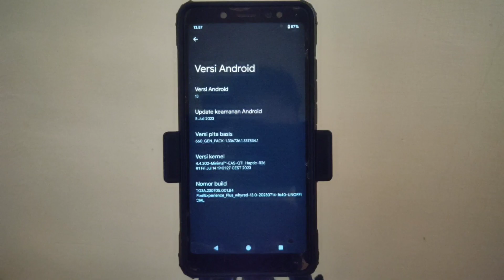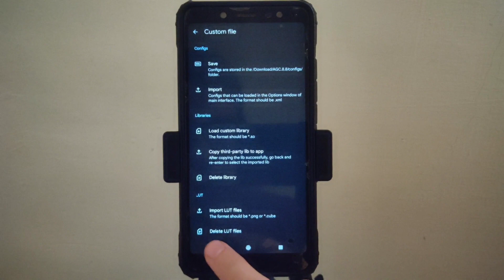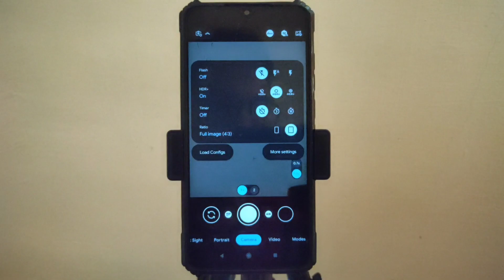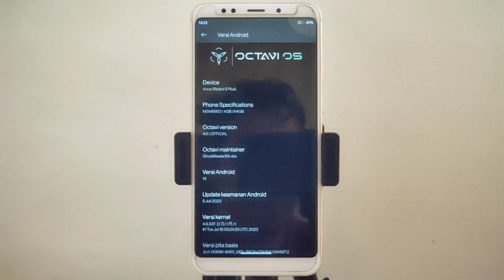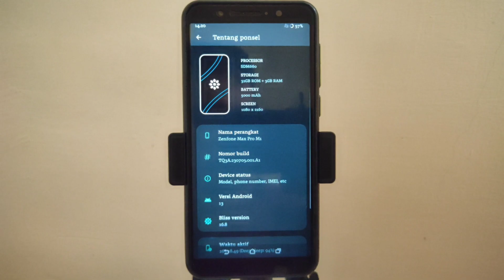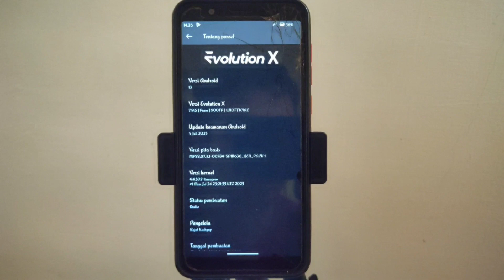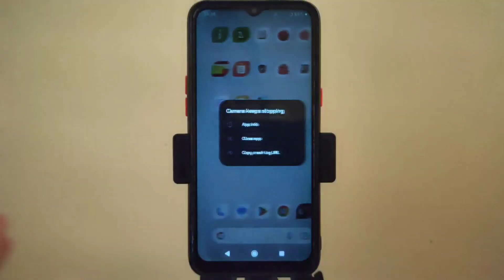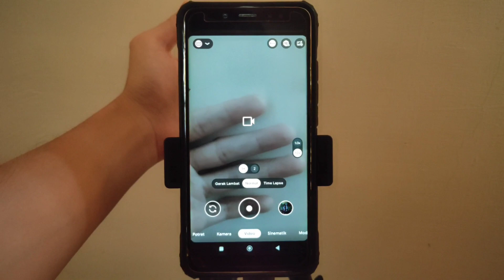Install GCam BigKaka AGC v5.1 config Google Pixel 6 Pro di Asus Redmi Realme